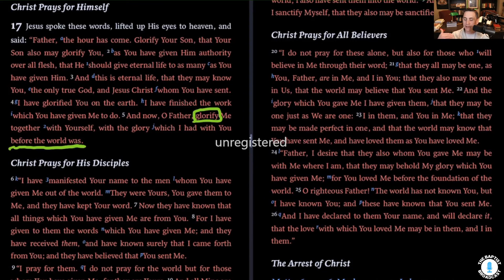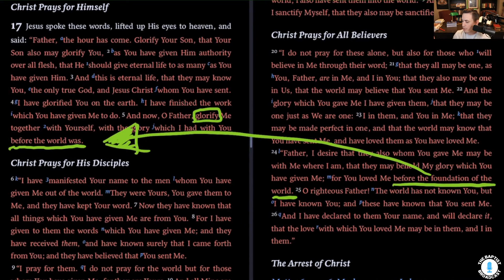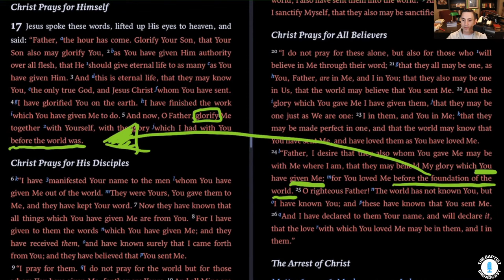Matthew Poole, John Gill, and the Glory of the Son in John 17:5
In this video, I make an attempt to prioritize the broader context of John 17:5 as well as make a few textual observations after engaging some commentary by Matthew Poole and John Gill.